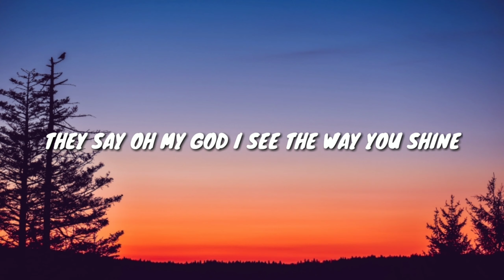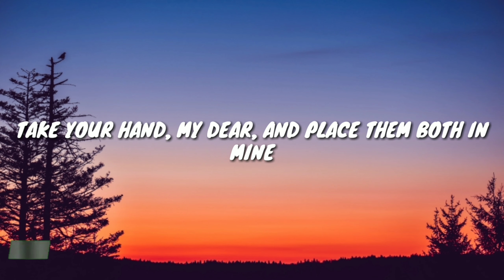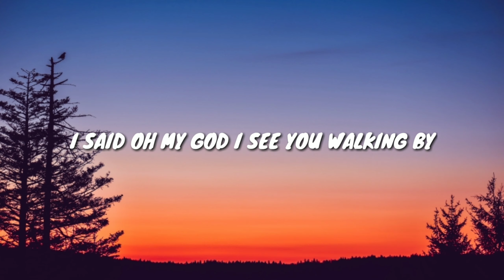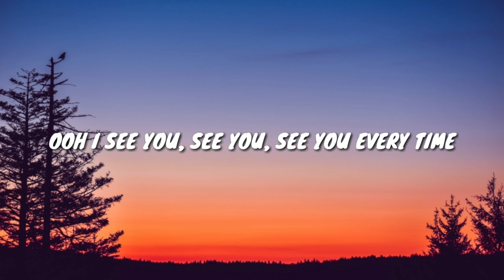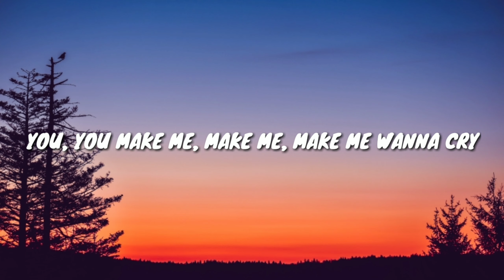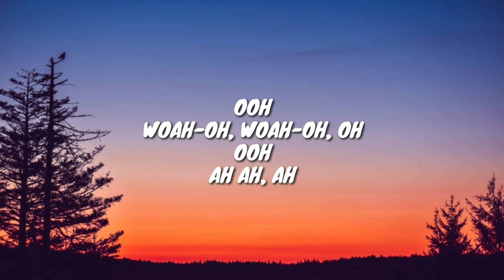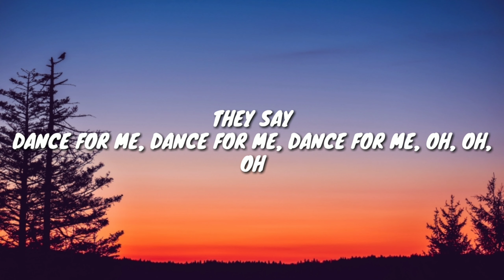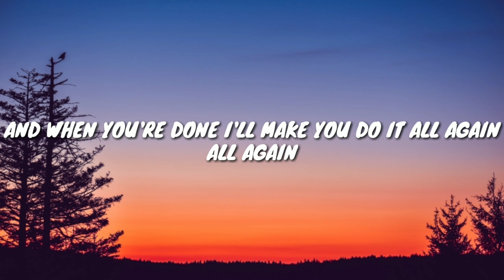Tones And I - Dance Monkey (Lyrics)🎵